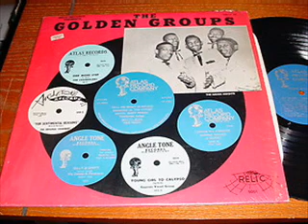LINCOLNS - DON'T LET ME SHED ANY MORE TEARS